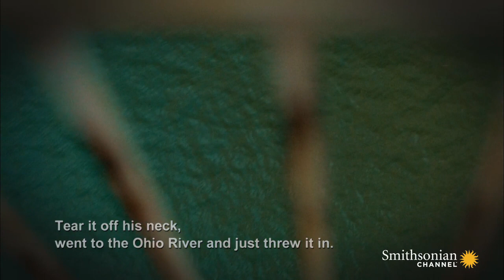Muhammad Ali's Brother on Racism and the Medal Myth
Still fresh from his Olympic win, boxing legend Muhammad Ali was, incredibly, turned away from a restaurant in his hometown that didn't serve African Americans. The champ's own brother recalls that fateful day.